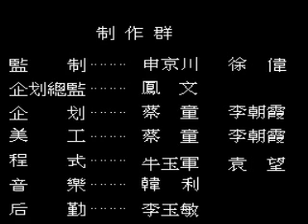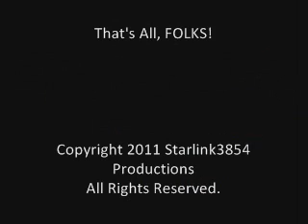Strange Game Ending #90: Duo Bao Xiao Ying Hao (NES) + Intro cutscenes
Yet another new ending. Here's another chinese RPG by Waixing. It has 7 dungeons, each one with a boss... but the last one is overpowered, so I had to use a RAM editor. Intro cutscenes included.